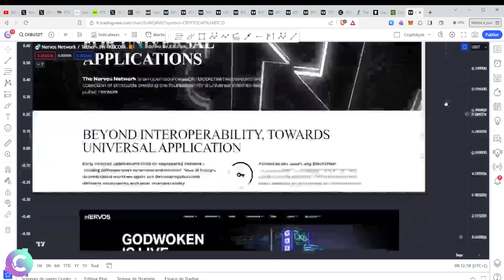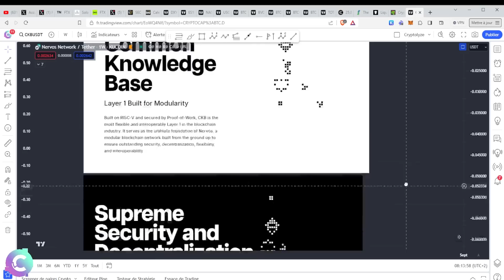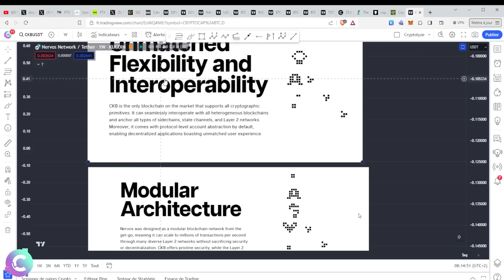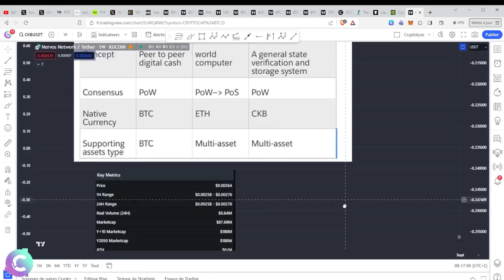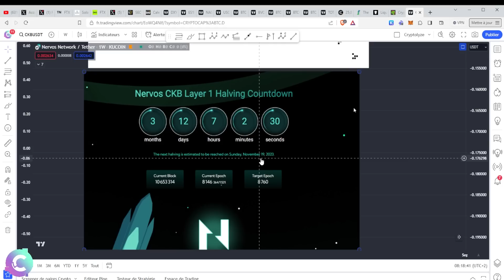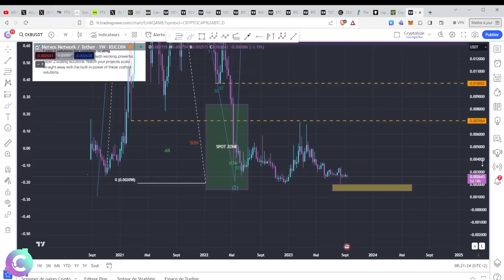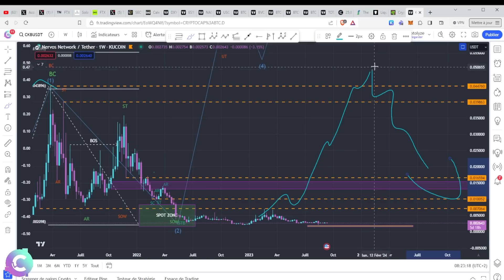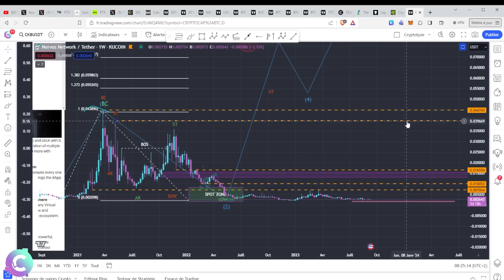CKB : le HALVING va-t-il changer la dynamique ?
ANALYSE CRYPTO CKB.
Dans cette vidéo je vous explique ce qu'est NERVOS NETWORK et sa crypto. On passe en revue son actualité et ses nouveautés pour terminer par l'analyse technique des cours. On se pose la question de son évolution et de son potentiel.

🎞️Descriptif de la vidéo :
0:00 CKB